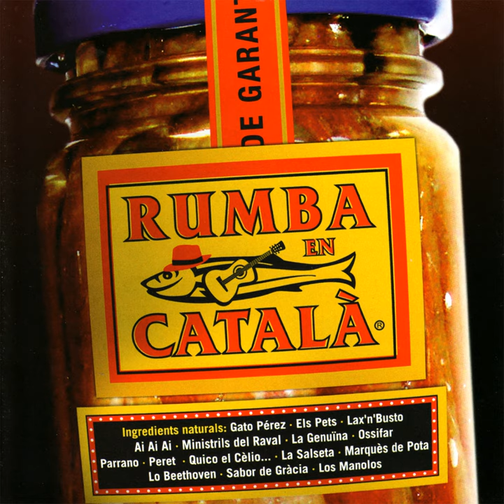Garrotín de Lleida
Garrotín de Lleida · Parrano

Rumba En Català